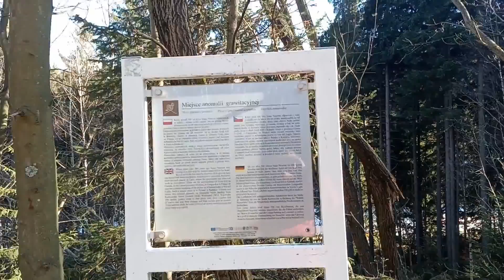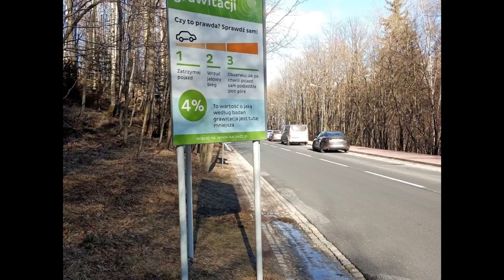Praca polska 77, anomalne miejsce w Karpaczu Polska.